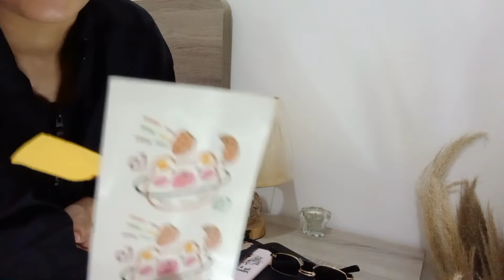مشترياتي من موقع علي اكسبرس Ali express haul